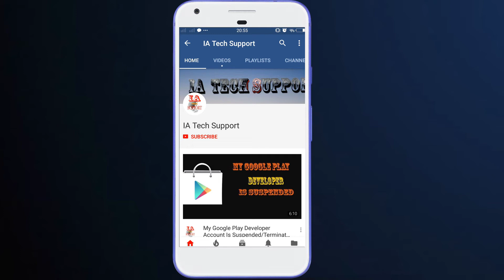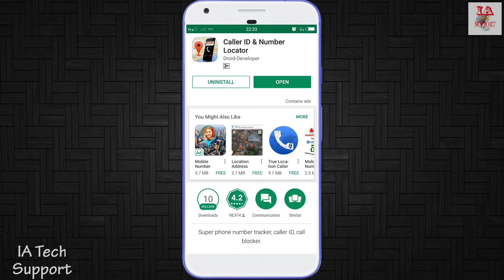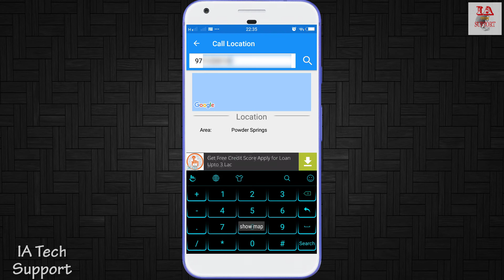Best Way To Trace Any Mobile Number |कहा से बात कर रहा है कैसे पता करे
दोस्तों कैसे पता लगाए की कोन कहा से बात कर रहा है इस वीडियो के हेल्प से आपको पता लग जायेगा दोस्तों